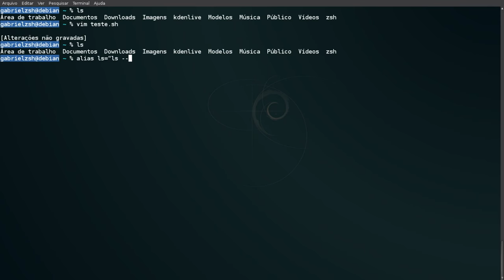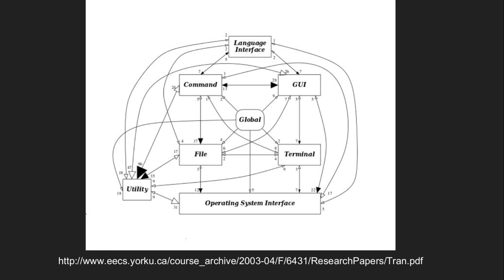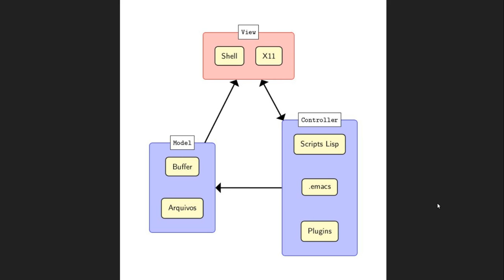VI vs Emacs - parte 3